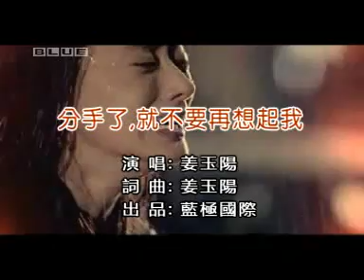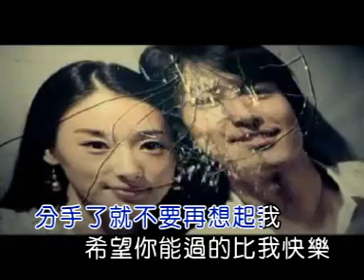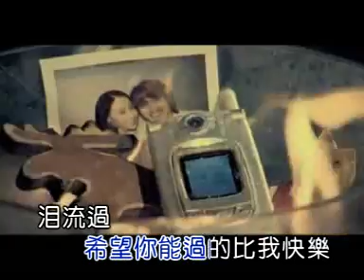姜玉陽 分手了就不要再想起我